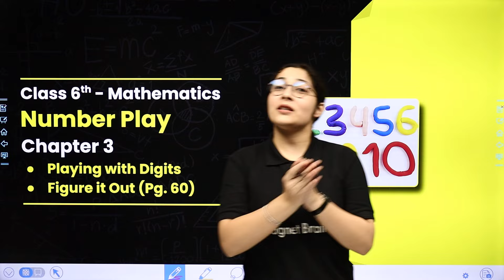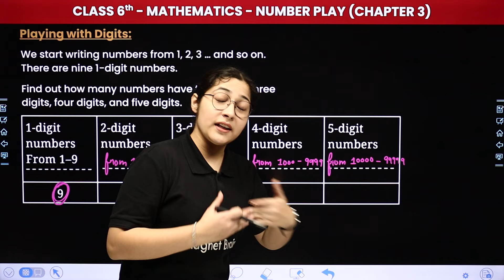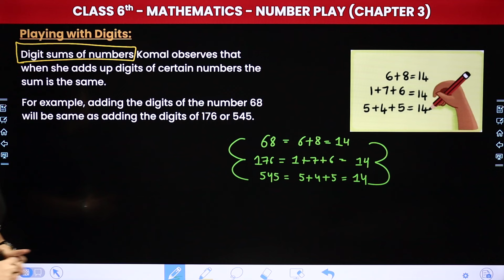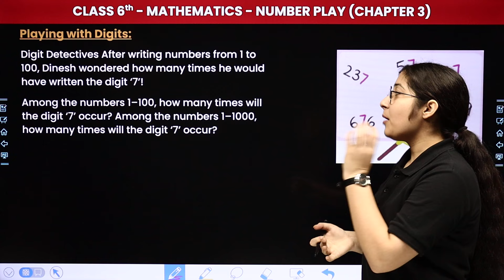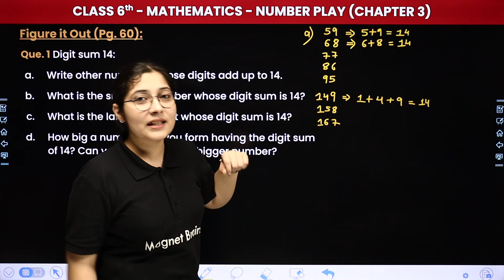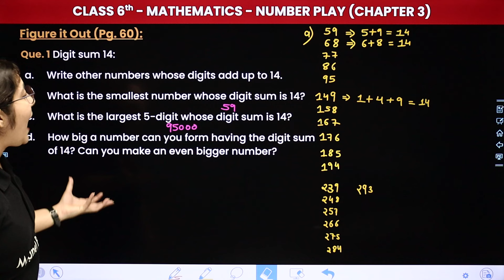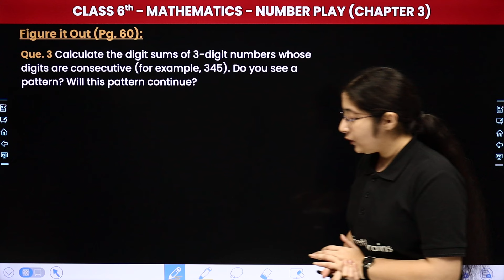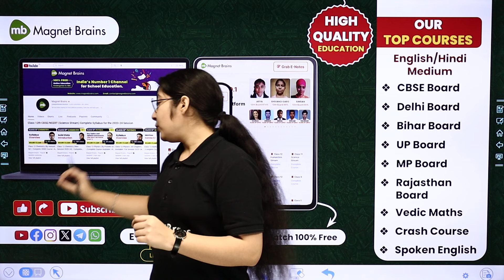Playing with Digits & Figure it Out (Pg. 60) | Class 6 Maths - Ganita Prakash Ch 3 | CBSE 2024-25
✔️ Class: 6th
✔️ Subject: Maths
✔️ Chapter: Number Play (Chapter 3)
✔️ Topic Name: Playing with Digits & Figure it Out (Pg. 60)
✔️ Topics Covered In This Video (By Hashmeet Mam): Join Hashmeet Mam for 6th-grade students as she dives into the topic with a focus on "Playing with Digits & Figure it Out (Pg. 60)" within Chapter 3 Number Play. Don't miss out on this insightful session to grasp key concepts and excel in your studies!
00:00 Introduction: Number Play - Playing with Digits & Figure it Out (Pg. 60)
01:43 Playing with Digits
16:14 Figure it Out (Pg no. 60)
34:49 Website Overview

cbse class 6 chapter 3 playing with digits
class 6 maths chapter 3 number play
maths chapter 3 figure it out class 6
class 6 maths chapter 3 figure it out
ncert class 6 maths ch 3 playing with digits
maths class 6 number play chapter 3
ch 3 number play - playing with digits
maths ch 3 number play - figure it out